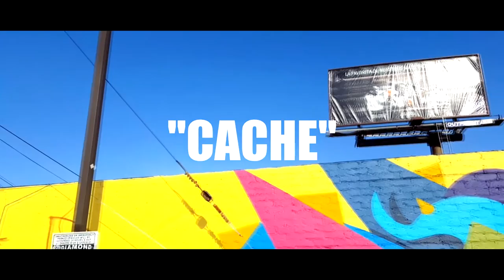"CACHE"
Quick video I did with cache
filmed by : Extor Melendes